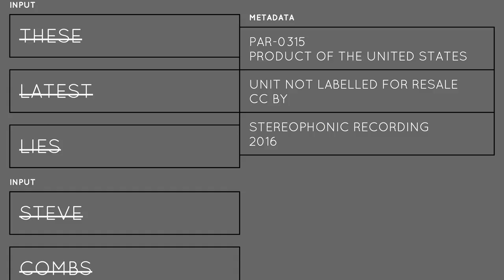Steve Combs - Hoboken [Creative Commons Music] 🔴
[Album Description]:  Album thirteen. Thirteen is an unlucky number, so it's only five songs to minimize the unluckiness. Now it's over with.

[Album Attributes]
Released: October 5th, 2016
GENRES:  Electronic, Experimental Pop, Instrumental
CURATOR:  Music for Video
Length: 00:17:14